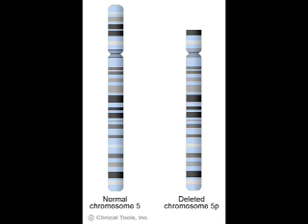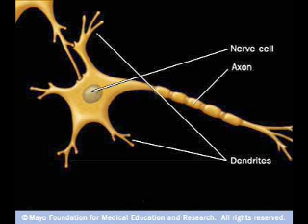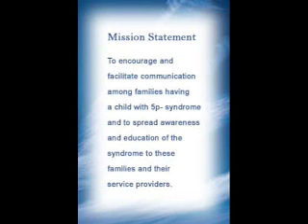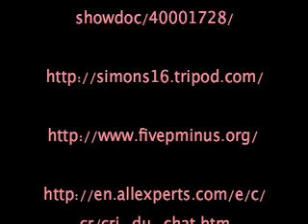Cri du Chat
Created by Kathleen H., a student at the University of Missouri - Columbia for Genetic Diseases, Bio 2002, WS07